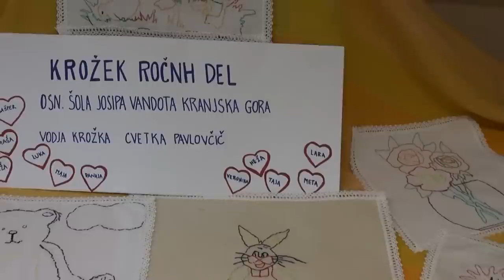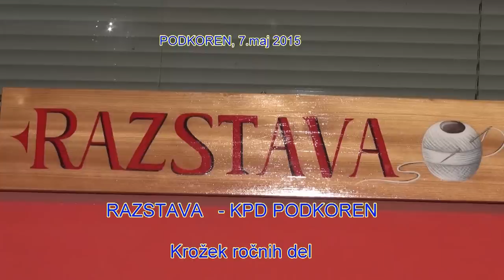Razstava rocnih del Podkoren 2015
razstava ročnih del v podkorenu